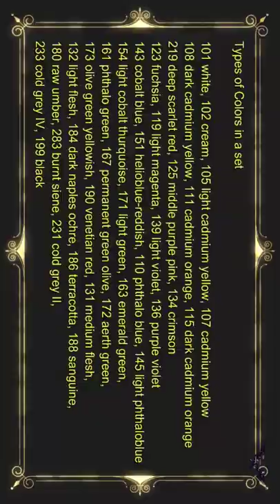Silhouette Leopard 🐆 and Tree 🎄 using oil Pastel Color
Silhouette Leopard 🐆 and Tree 🎄 using oil Pastel Color (@RSBARTSTV )